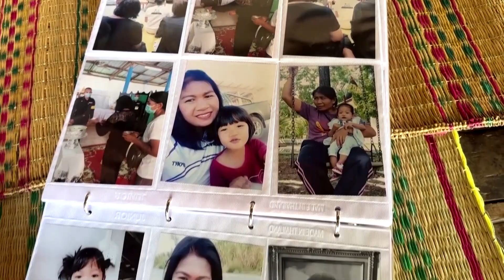A heart-rending trip to the sea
A Thai woman travels to the sea to fulfill a promise to her four-year-old granddaughter, who was killed when a former policeman went on gun and knife rampage at her nursery in October.